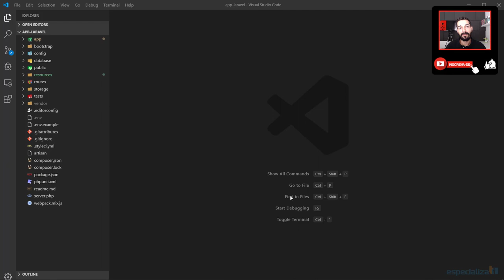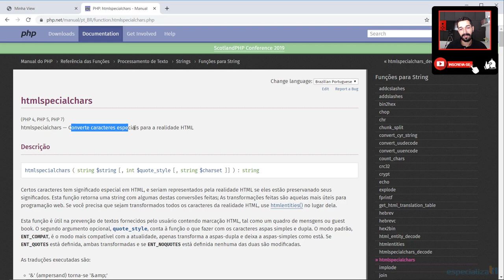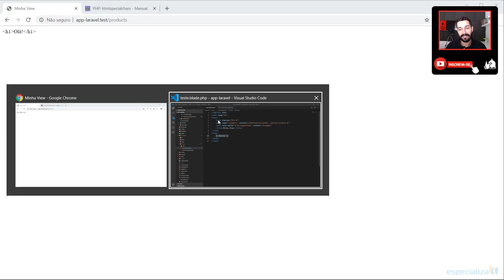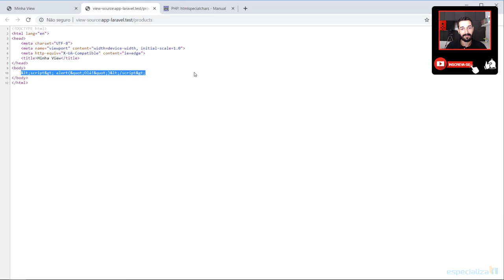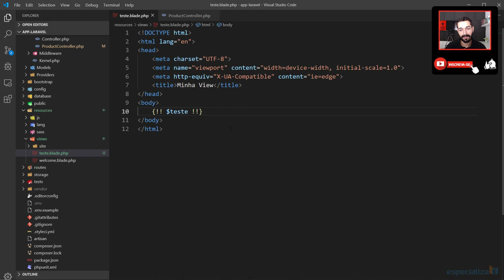23 - Impressões no Blade Laravel {{ vs {!!